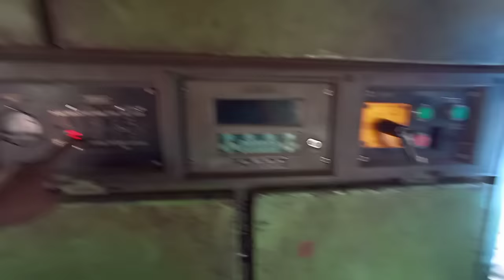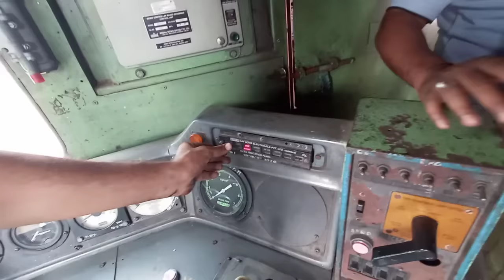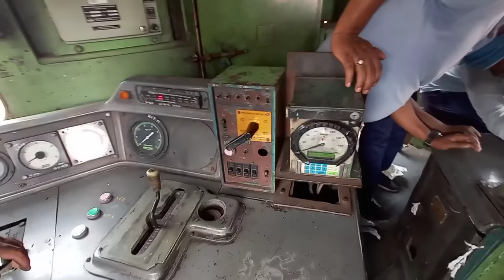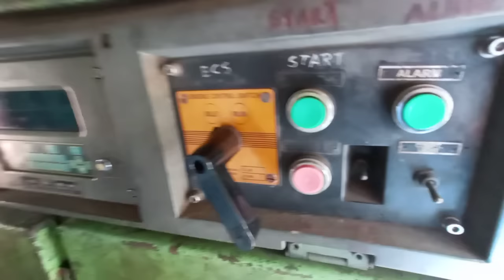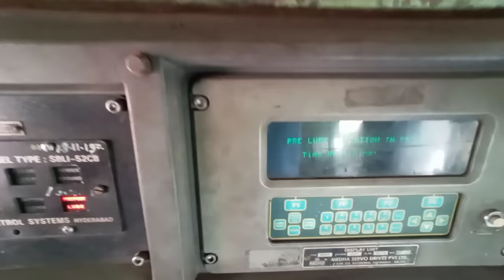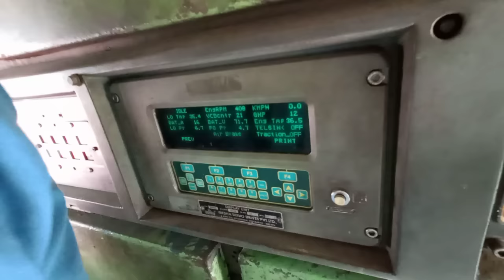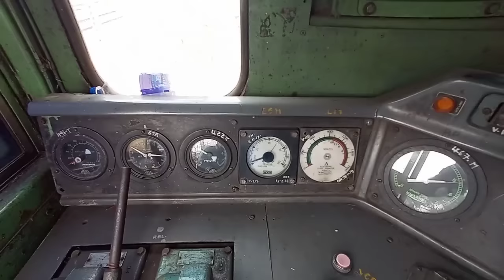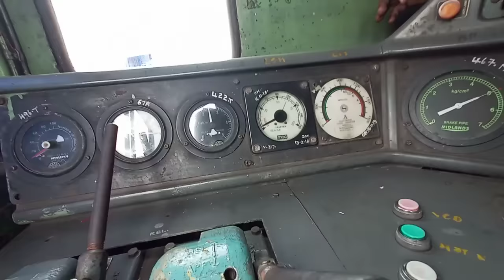Alco loco starting process, WDG3A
How to start alco WDG3A starting, cranking alco loco.